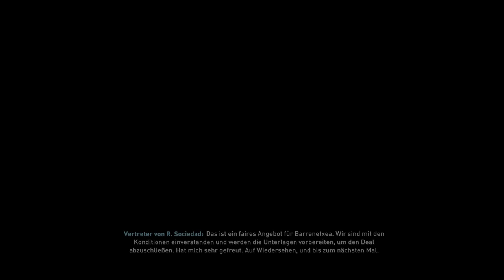Fifa 23 Karriere S1E03 LaLiga 1. Spieltag beim FC Elche